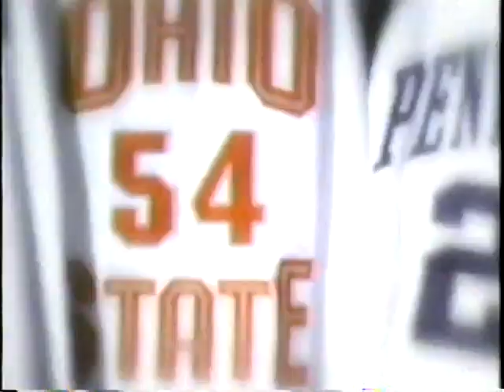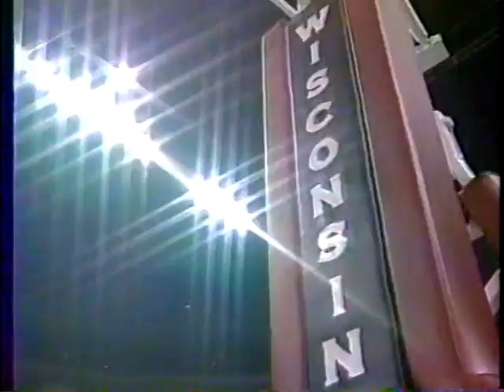Rutgers @ Wisconsin - 11/29/03 - Men's Basketball (Full Game)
Rutgers falls to #15 Wisconsin 55-43 at the Kohl Center in Madison, WI on November 29, 2003.  The Scarlet Knights were led by Herve Lamizana with 15 points and 9 rebounds and the Badgers by Devin Harris with 18 points.